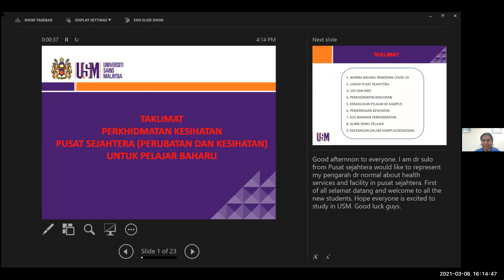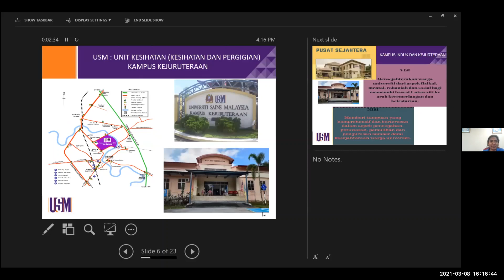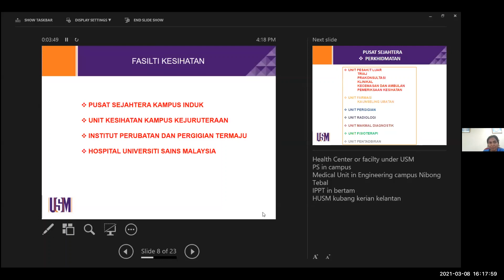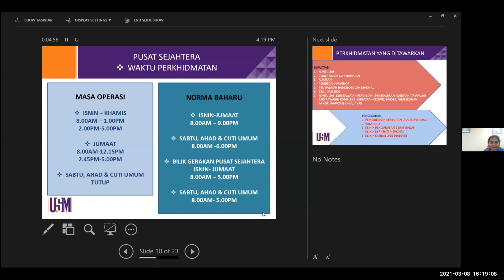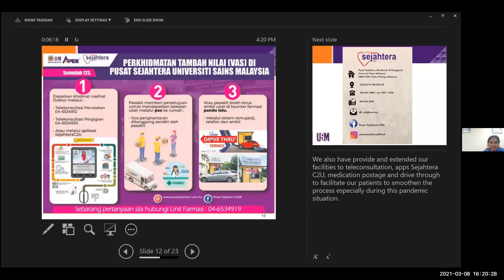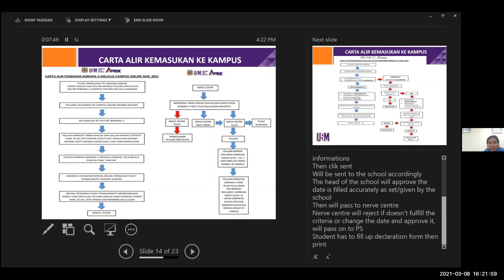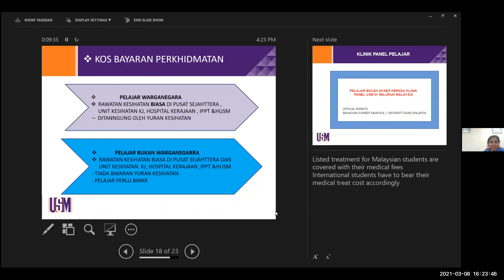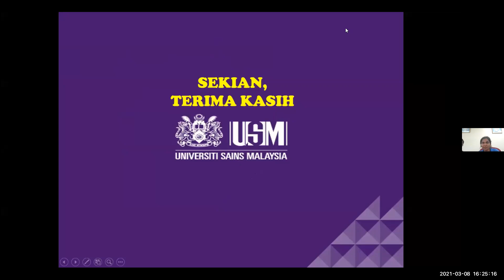Health Facilities-USM Postgraduate Briefing Coursework and Mixed Mode, Semester II 20202021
List of videos for USM Postgraduate New Students Registration - March 2021 Intake